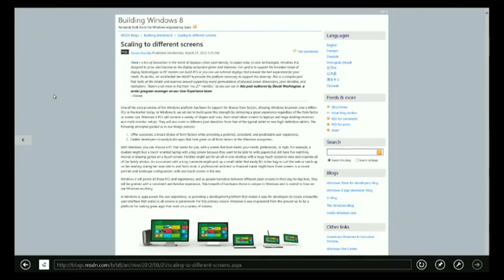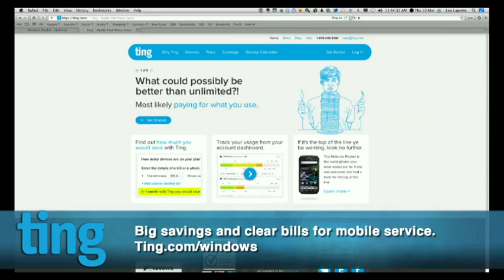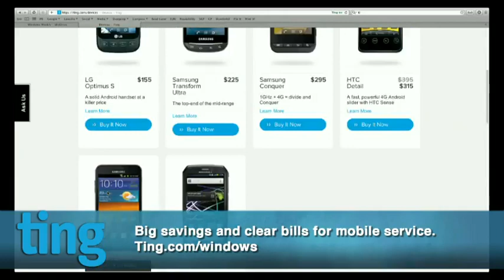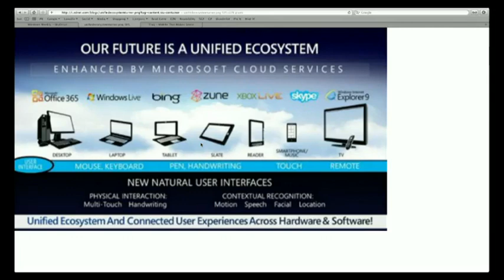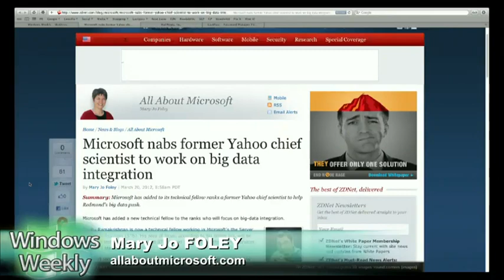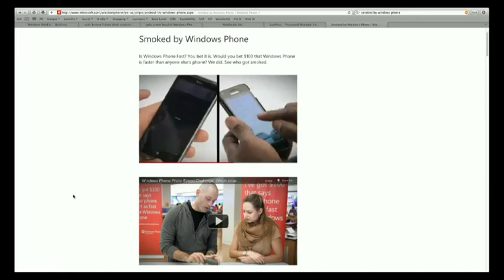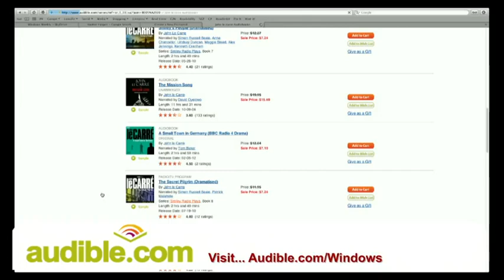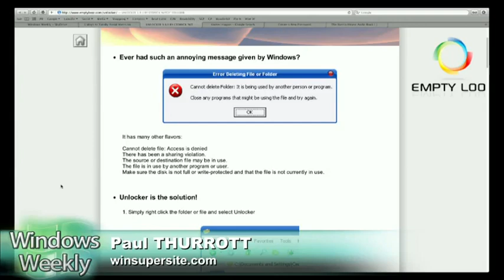Windows Weekly 253: The Secret Life of Windows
Building Windows 8, Windows Phone in China, smoked by Windows Phones and more.